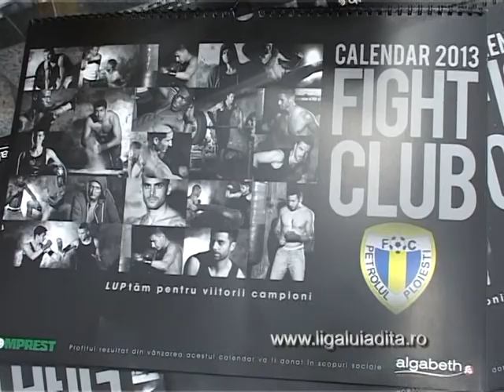Deschidere magazin FCP